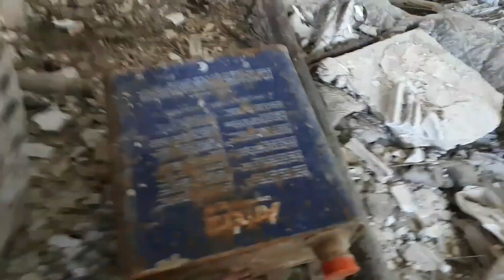Cortijos, rios y minerales!! 1° Parte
Ey!! Os dejo con la primera parte de esta gran aventura!! Nos encontramos de todo!! espero que os guste!!

Seguir a @RaulCaballeroTV !!